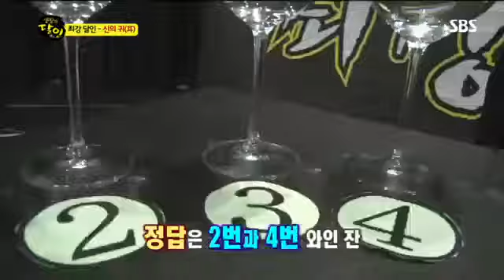생활의 달인 369회 #13